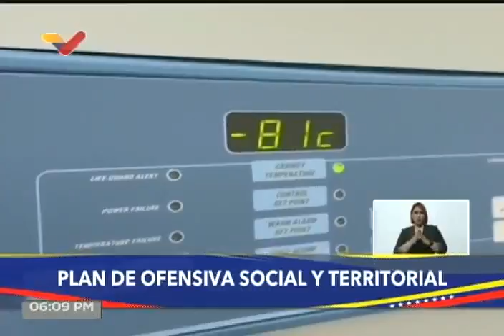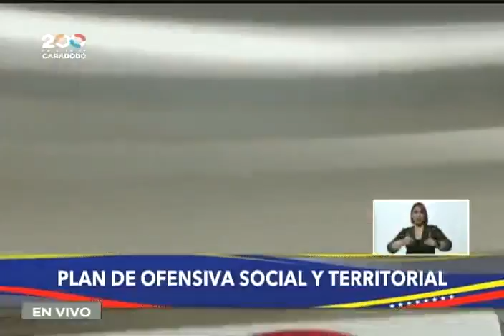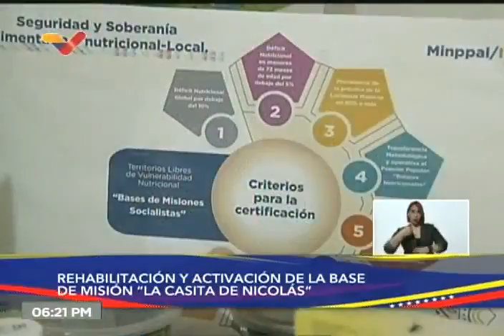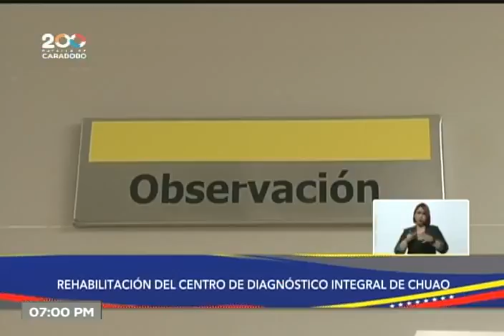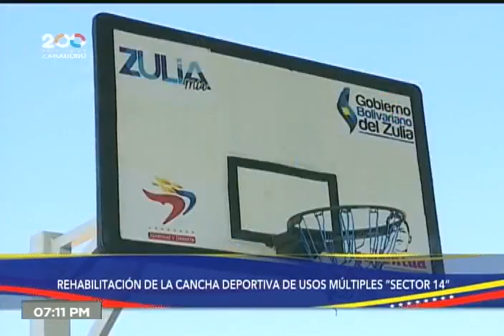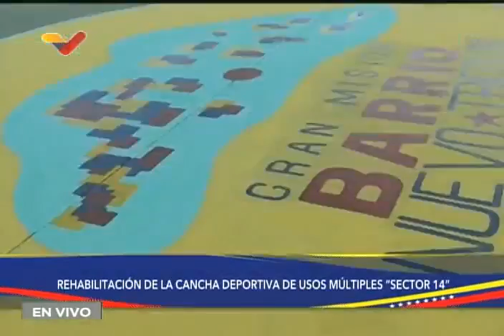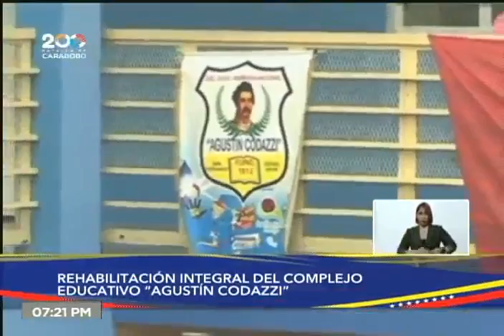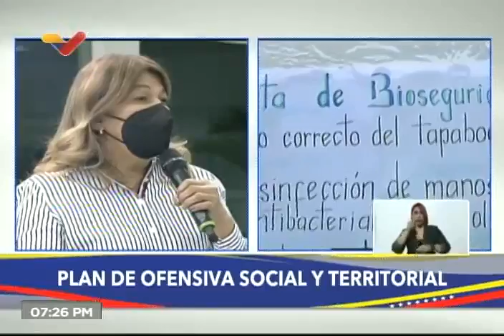Presidente Maduro desde el Hospital Domingo Luciani, 16 noviembre 2021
Este martes 16 de noviembre de 2021 el Presidente Nicolás Maduro realizó un programa especial desde el hospital Domingo Luaci, haciendo pases con varios lugares para inaugurar diferentes obras de salud y educación, incluyendo bases de misiones, aumento de capacidad del Hospital Militar y el Centro de Diagnóstico Integral (CDI) Salvador Allende de Chuao.

Bitcoin: 16zae5LZZNU7e8wwAKZXSEVo7bP2xZ1KwC

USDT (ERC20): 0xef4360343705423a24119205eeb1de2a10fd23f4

Petros: PFfDUW3cj1WD7cUPYg9MK2EtgG5nUgVzuc